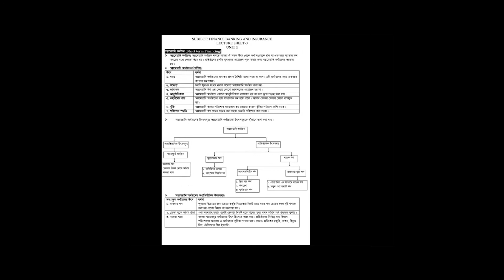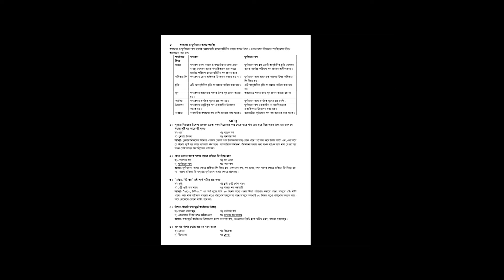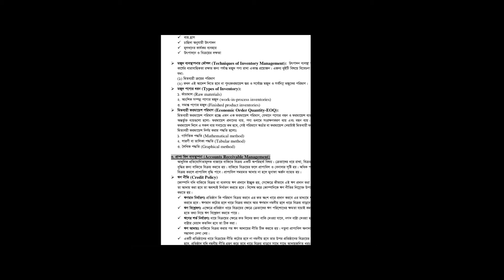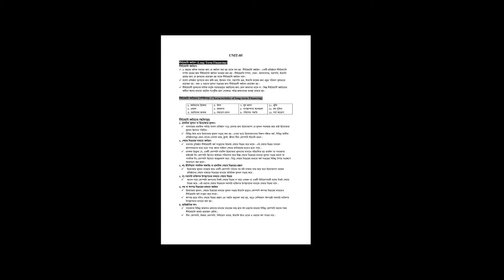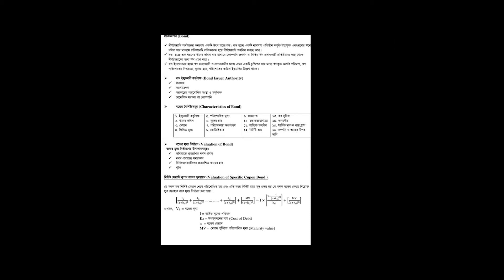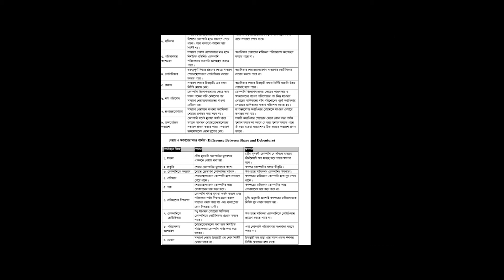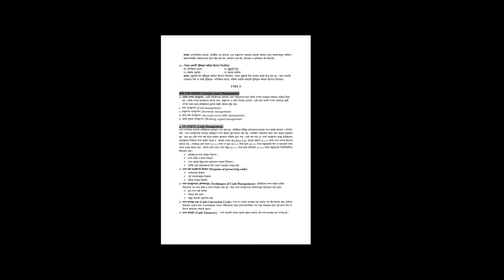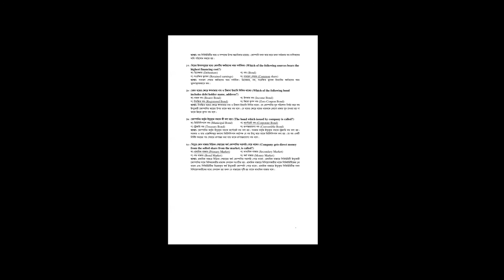Supplementary Class - Finance (Lec-03) - 03 Dec 2020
আলোচ্য বিষয়:
১. স্বল্পমেয়াদি অর্থায়ণ
২. স্বল্পমেয়াদি অর্থায়ণের প্রাতিষ্ঠানিক উৎসসমূহ
৩. চলতি সস্পদ ব্যবস্থাপনা
৪. মধ্যমেয়াদি অর্থায়ন
৫. দীর্ঘমেয়াদি অর্থায়ন
৬. দীর্ঘমেয়াদি অর্থায়নের উৎসসমূহ

শিক্ষকঃ- ওমর ফারুক শাওন (ঢাকা বিশ্ববিদ্যালয়)